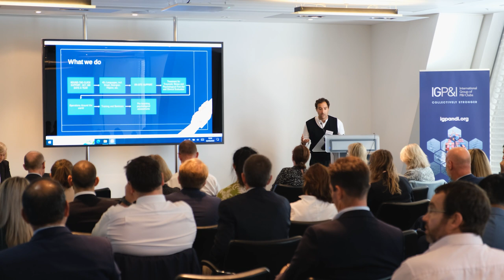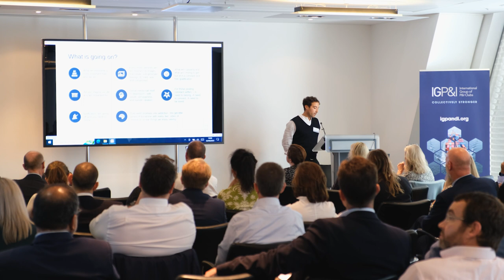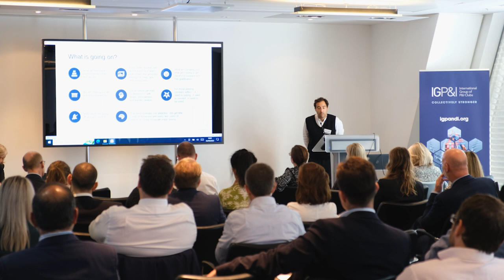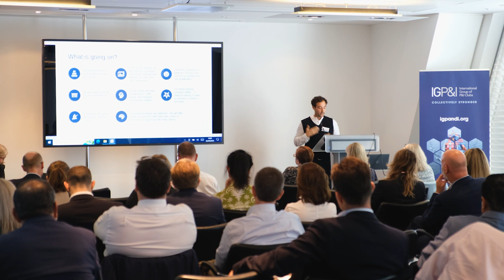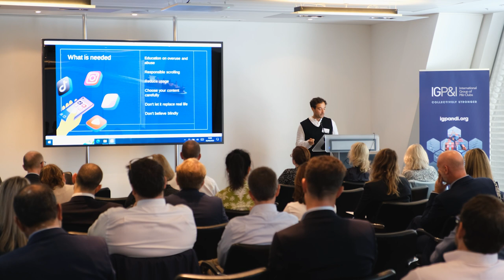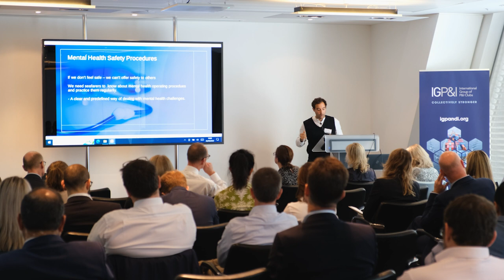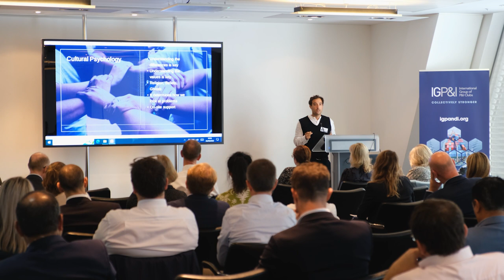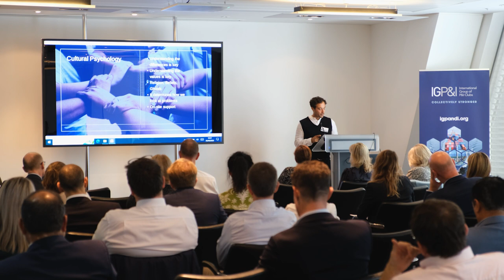IG - Mental Wellbeing in Maritime Seminar - Charles Watkins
Charles Watkins, Clinical Psychologist and Psychotherapist, MHSS
Developing preventive measures for the maritime industry